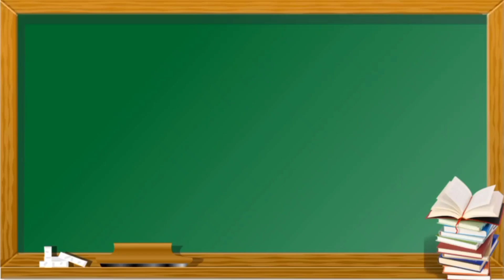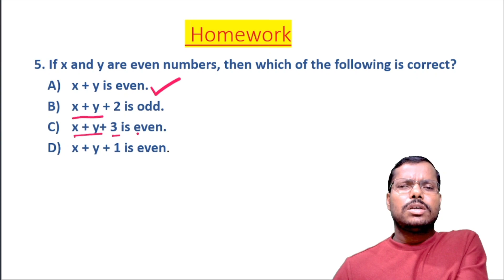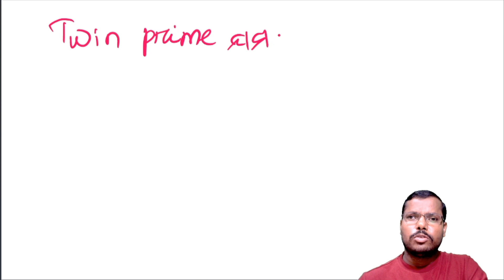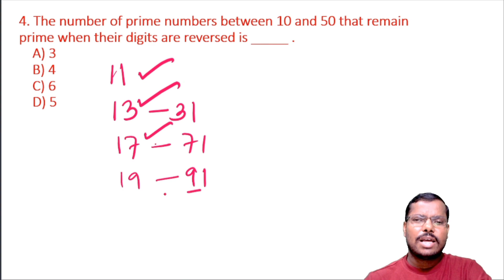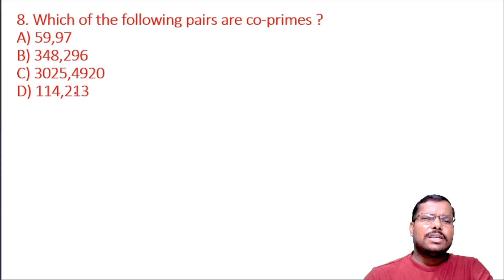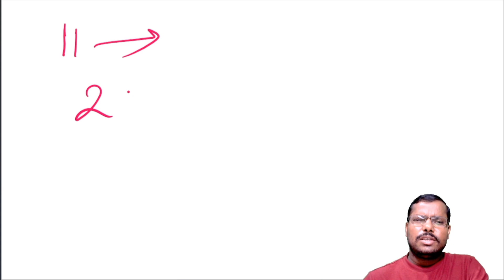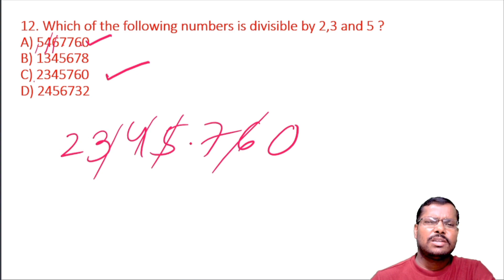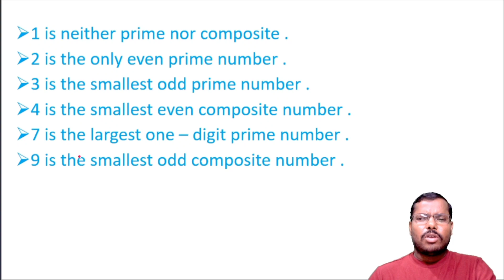ନମ୍ବର ସିଷ୍ଟମ -02 ||Number System|| Part -2|| math class for upcoming exams || SANJAY SIR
In this session, You will learn about the basics of number system i.e. prime numbers,composite numbers and divisibility rules of different numbers.
Get in touch with us for upcoming videos.